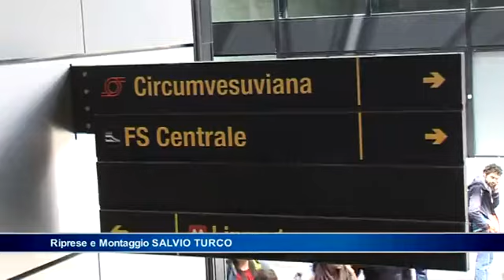Aperto il sottopasso di piazza Garibaldi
De Magistris: "Sono soddisfatto". ID 4498